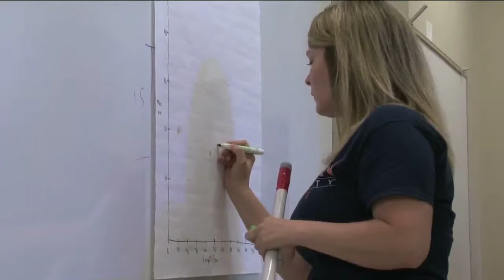View from the Hill - Science Teachers take part in National Stem Cell Foundation Scholars Program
Ten of the brightest middle school science teachers from around the country are at WKU this week developing new ways to get students excited about science.   Amy Bingham has more on the prestigious program in this week’s View from the Hill.